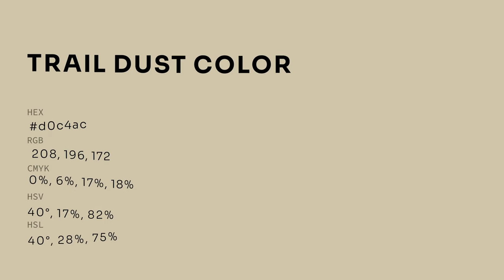Trail Dust color d0c4ac hex color - Yellow color - Cool color d0c4ac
What color is Trail Dust ? d0c4ac hex color - Yellow color - Cool color d0c4ac

Hex d0c4ac Color Code is also known as Trail Dust color.

Hex d0c4ac Color code in RGB color code model is created after adding 81.57% red color, 76.86% green color and 67.45% blue color.
Hex d0c4ac Color code in CMYK color (process color) code model is generated after subtraction of 0% cyan, 5% magenta, 17% yellow and 18% black.